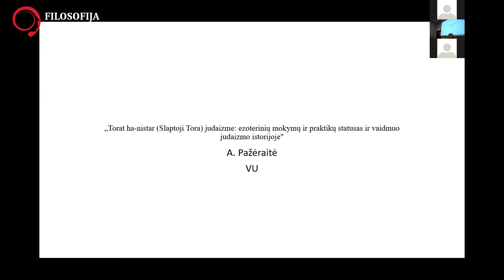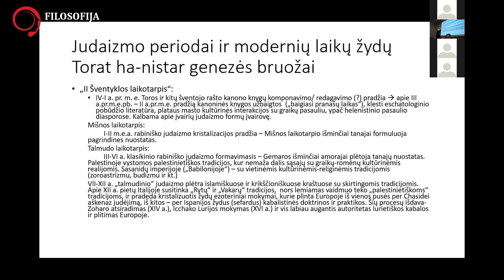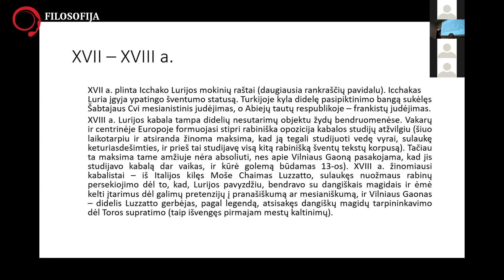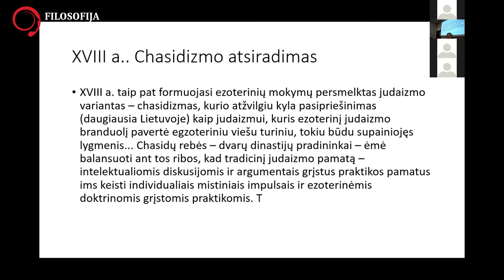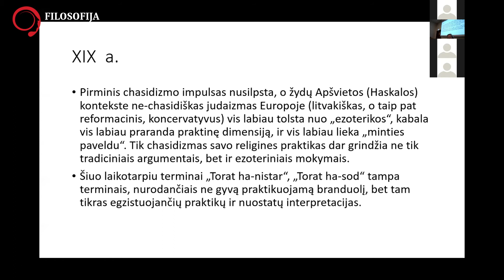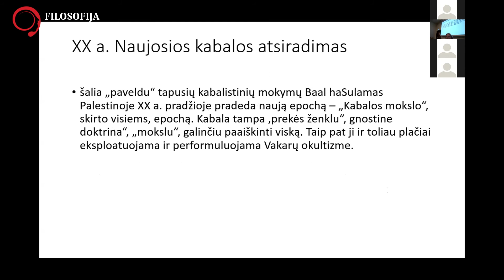Aušrelė Pažėraitė „Ezoterinių mokymų ir praktikų statusas ir vaidmuo judaizmo istorijoje“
Doc. dr. Aušrelė Pažėraitė (Vilniaus universitetas). „Torat ha-nistar (Slaptoji Tora) judaizme: ezoterinių mokymų ir praktikų statusas ir vaidmuo judaizmo istorijoje“. Mokslinė konferencija „Ezoterizmas: kultūrinės ir civilizacinės jungtys“. PLAČIAU